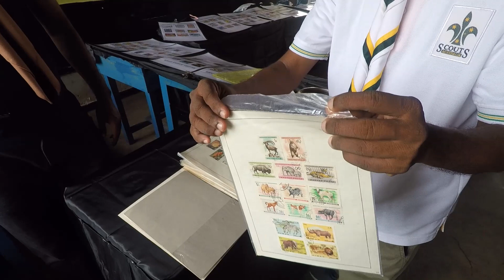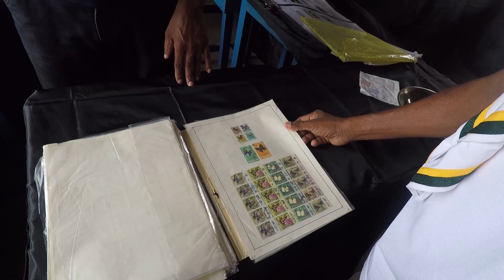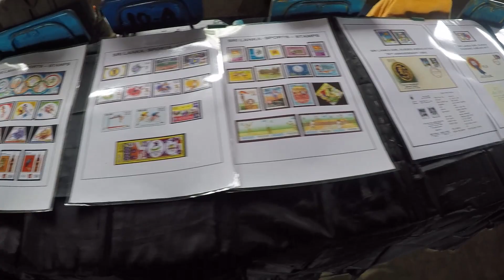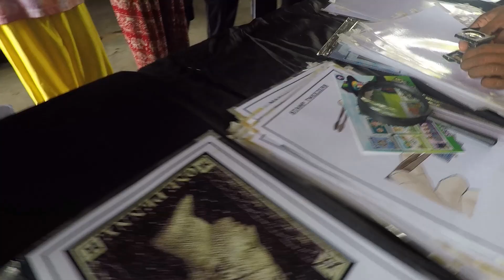මොරටුව පිලියන්දල දිසා රැළිය # Activities